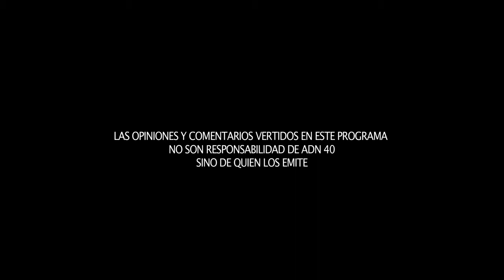¿Es el Frente Amplio Democrático la solución para la alternancia?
Se abre la posibilidad de crear un Frente Amplio Democrático en México. Se trata de aglutinar al mayor número de partidos posibles, así como personalidades y sociedad civil para contender juntos en 2018.